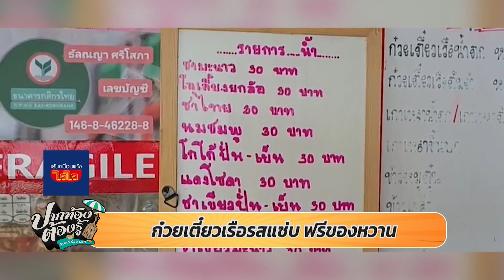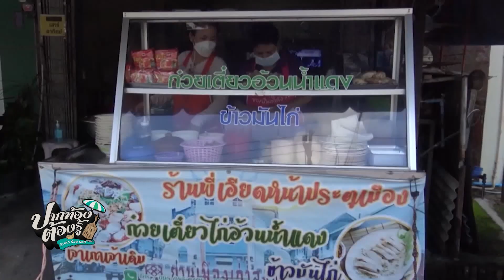แซ่บหวาน ทานคุ้ม | ปากท้องต้องรู้ | ช่อง8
แซ่บหวาน ทานคุ้ม